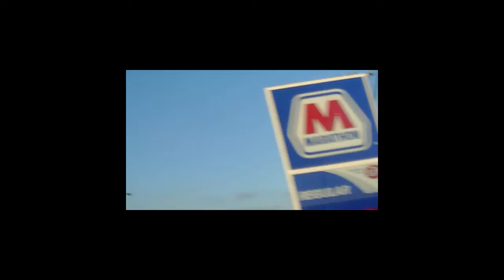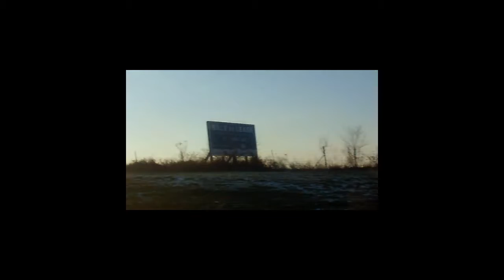Short trip to Campbellsville KY.